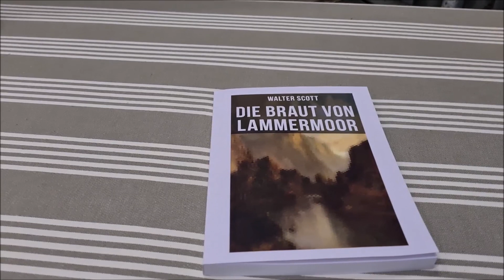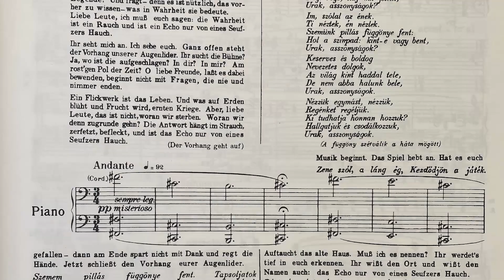Trailer Spielzeit 2021/2022 - Aalto-Musiktheater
Intendant Hein Mulders und die Regisseure der kommenden Premieren erläutern die Neuproduktionen der Spielzeit 2021/2022. Außerdem kommen die Aalto-Dramaturgen zu Wort, die die Extras für die kommende Spielzeit näher vorstellen.